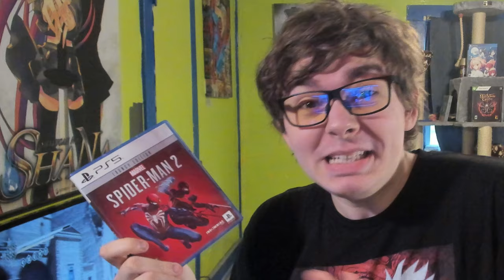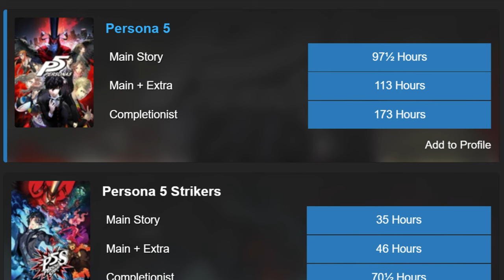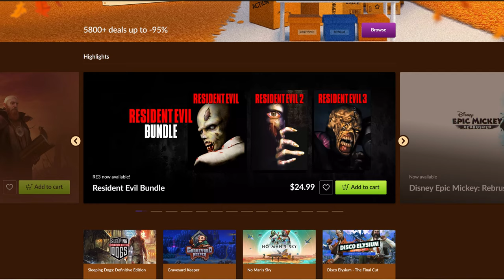Gamers... we're eating GOOD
It might be just be me, but I think 2024 might be another great year gamers. From Astro Bot, Black Myth Wukong, Persona 3 Reload to upcoming Metaphor, Silent Hill 2's Remake, & Dragon Ball Sparking Zero!

I hope you all have a good day, good night, wherever y'all are at in the world. Because I want to wish everyone the absolute best. Enjoy what you have and make the most out of life.